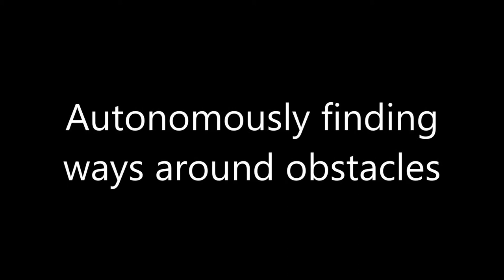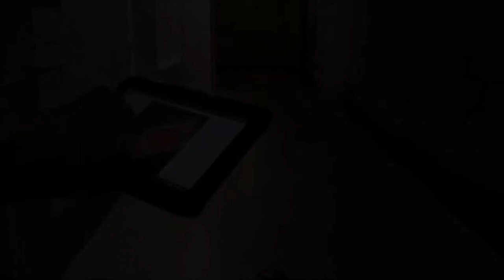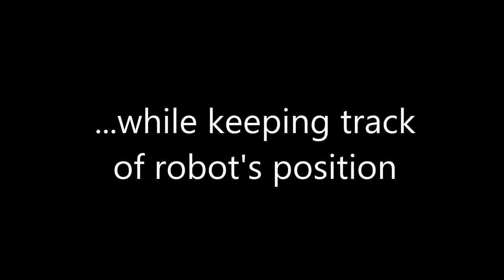Autonomous Navigation Using 3d Camera